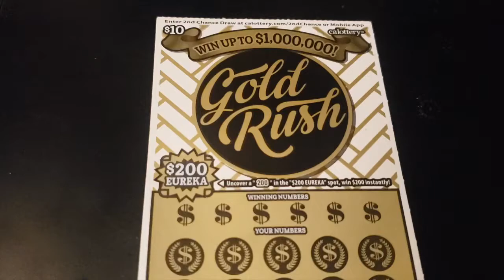✨EUREKA❗️GOLD RUSH❗️✨ $10 SCRATCHER❗️